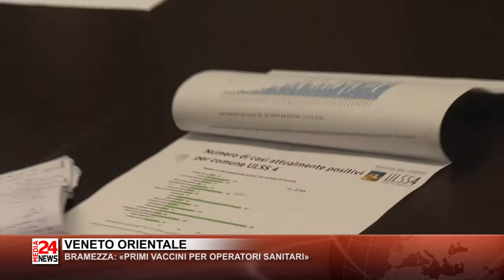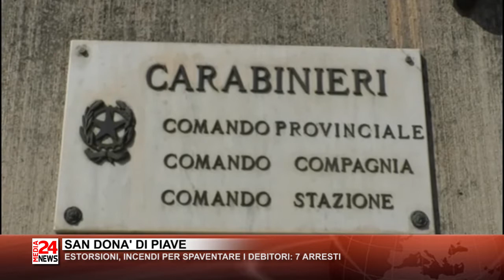Il Telegiornale del Veneto orientale del 04 01 2021